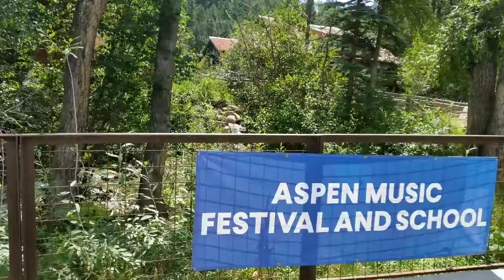Joy Song, Cello and Student Recital Photos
I am so thankful for everything I have.